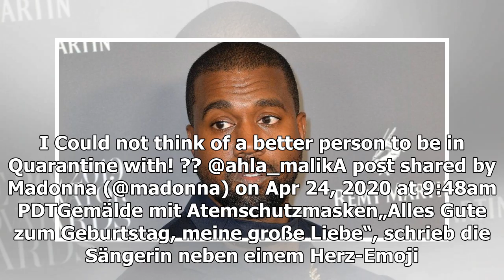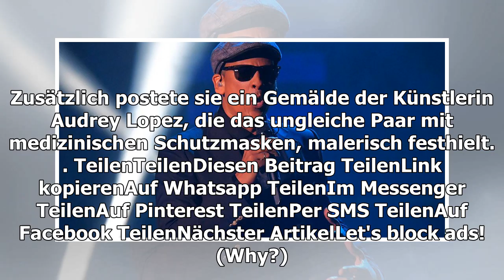Madonna: Liebeserklärung zu Ahlamaliks Geburtstag - klatsch-tratsch.de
Madonna nähert sich theoretisch dem Rentenalter, benimmt sich aber liebend gerne wie ein verliebtes Schulmädchen – das jetzt ihrem Lover zu seinem Geburtstag eine gefühlsübersprud...